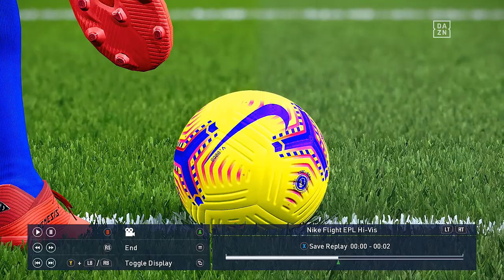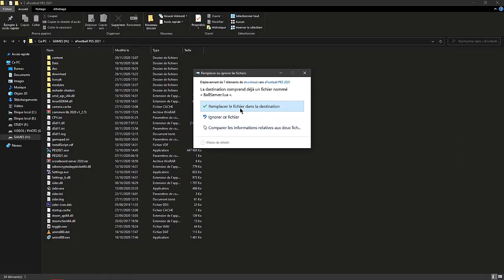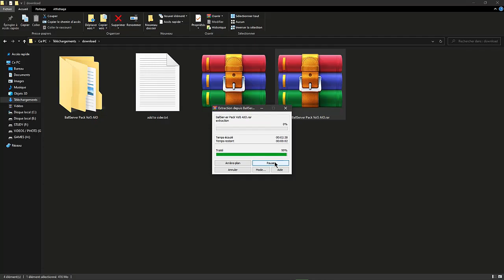PES 2021 / PES 2020 BallServer Pack VOL 5 AIO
You need to be installed CommonLib & BallServer

360+ Quality balls available for selection in the BallServer Sider Overlay Menu:
Balls auto linked to over 30+ competitions via map_competitions.txt:

__________________downloads link ______________________

Credit :
@zlac / BallServer Module
@juce - nesa24 / Sider
All balls made by @Hawke except the balls listed below
@Angelj107 / Umbro Prodige Coupe De France model / T90 models + Normals / Massive help with fmdl to blender (Thanks Mate)
@-cRoNoS- - Danyy - ppaaggpp / 2017 balls (Thanks for allowing me to convert them)
@endo / PES2015/16/17 PS4 Models
@Txak / Puma La Liga Ball
@Tiitoo / CAF Umbro Neo Pro Ball
@josemiguel_miuccio / Fevernova & Roteiro Models
@shawminator / CGPE
@NFS_FM / Fifa Models (Thanks Mate)
Konami + FIFA